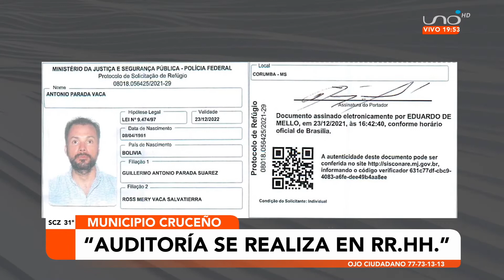Pedirán alerta migratoria para Perovic, presumen que no esta en el país